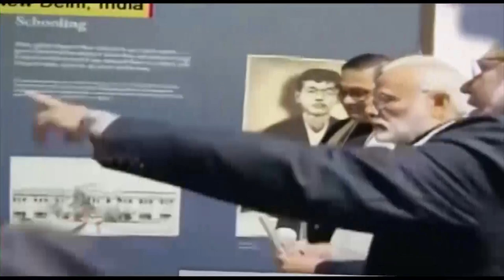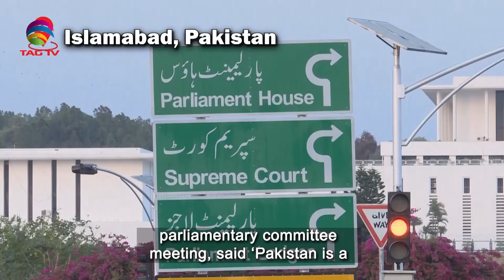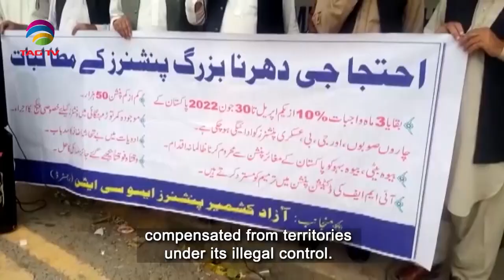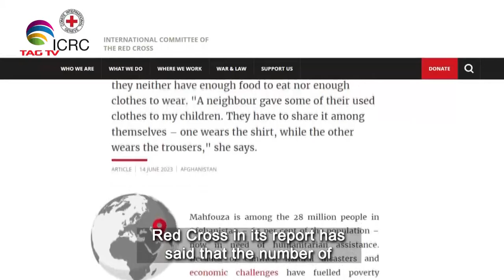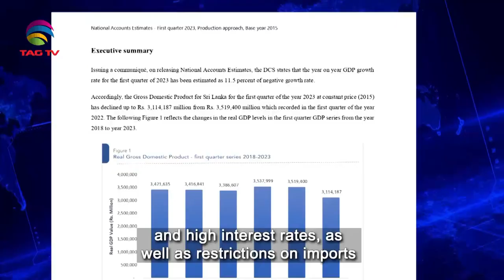South Asian Newsline, June 16, 2023